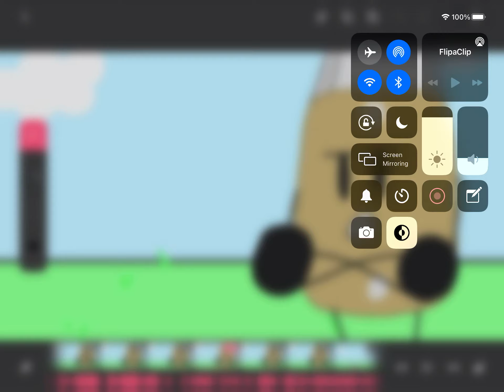C.F.B.G.B Episode 1 continued, sneak peak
I promise I’m working on it!